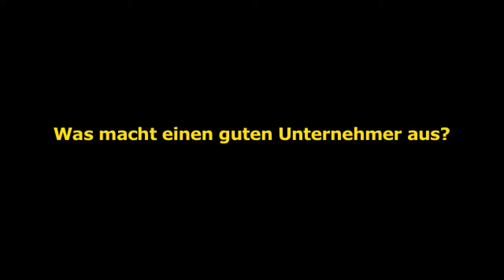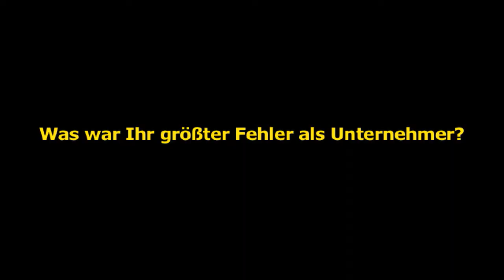impulse fragt - Petter Neby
Petter Neby, Gründer der Elektronik-Marke "Punkt", will eine kleine Nische in einen großen Markt verwandeln: Er entwickelt und vermarktet Geräte, die ganz bewusst auf viele Funktionen verzichten, die technisch möglich wären. Im Video-Interview mit impulse erklärt er, was ihn als Unternehmer antreibt.